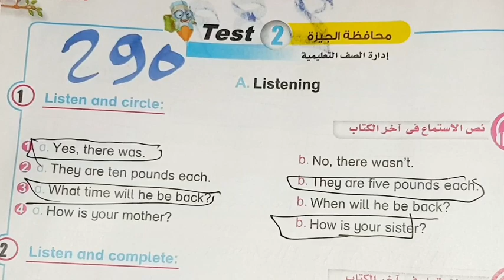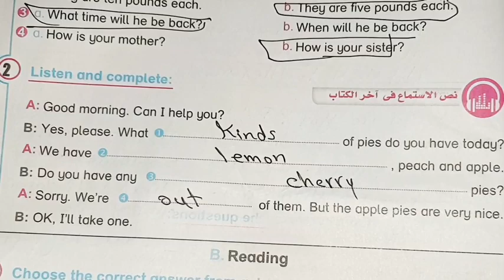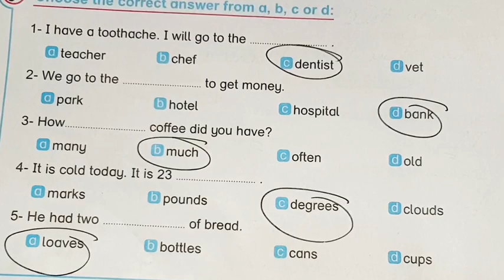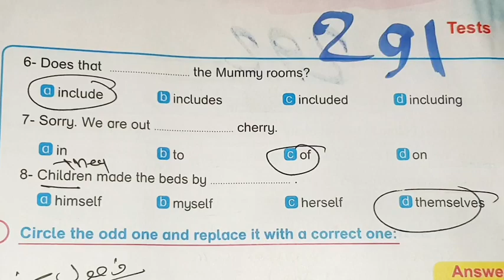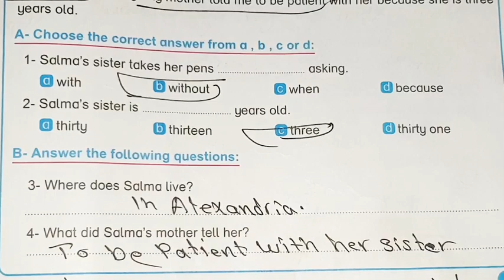حل امتحانات كتاب بت باي بت انجليزي الصف السادس الابتدائي ترم اول صفحه 290:292 حل محافظه الجيزه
حل ملحق كتاب بت باي بت انجليزي الصف السادس الابتدائي ترم اول صفحه 290:291 حل test 2

المراجعة النهائية سادسة بتدائي انجليزي حل ام ... إنجليزي

... حل تدريبات المراجعة النهائية سادسة إبتدائي .

... المراجعة النهائية سادسة إبتدائي انجليزي حل مواهب نور الإسلام .

... حل تدريبات المراجعة النلهائية سادسة إبتدائي

... حل محافظة القاهرة للصف السادس الابتدائي

...حل امتحانات كتاب بت باي بت انجليزي السادس مواهب نور الإسلام .

... انجليزي Bit by Bit حل امتحانات ملحق كتاب بت باي بت سادسه

... حل امتحان محافظه بنی سویف کتاب بت بت انجليزي الصف السادس

...حل امتحانات كتاب بت باي بت انجليزي الصف مواهب نور الإسلام

...حل امتحانات كتاب بت بای بت انجليزي الصف السادس الابتدائي ترم اول

انجليزي 2023 ترم أول كتاب بت بای بت صفحات من274
بت للصف السادس الابتدائي
حل محافظات كتاب بت باي بت انجليزي

كتاب بت بای بت للصف السادس الابتدائي منهج انجليزي
حل امتحانات المحافظات انجليزي سادسة إبتدائي ترم

..اول 2023 من کتاب بت بای بت صفحات 302:303:304

اختبارات كتاب بت باي بت المراجعه النهائيه انجلش ترم

304 اول 2022 الصف السادس من صفحه 302 الي

المراجعة النهائية سادسة ابتدائي_ انجليزي #

الصف السادس الإبتدائي المراجعة النهائية لغة إنجليزية

2023 امتحانات المحافظات انجليزي

حل مراجعات کتاب بت بای بت سادسة إبتدائي ترم اول

325 حل تدريبات بت باي بت من صفحة 309 إلى حل امتحان الأزهر الشريف كتاب بت بای بت سادسة إبتدائي حل امتحان الدمج كتاب بت باي بت انجليزي سادسة إبتدائي

مراجعة ليلة الامتحان لغة إنجليزية سادسة إبتدائي
الصف السادس الإبتدائي إنجليزي 2023 ترم الأول المراجعة النهائية سادسة إبتدائي#